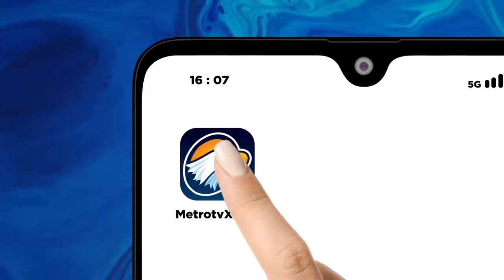HASTO SINGGUNG OTORITER ORDE BARU, INI KATA PENGAMAT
Jelang pembacaan putusan MK atas gugatan batas usia capres-cawapres, Sekjen PDIP Hasto Kristiyanto ikut bersuara. Hasto pun menyinggung soal pengalaman Indonesia selama 32 tahun menghadapi pemerintahan yang otoriter di masa Orde Baru. Pengamat Komunikasi Politik/ Direktur Eksekutif IPO Dedy Kurnia Syah mengatakan ada 2 potensi kemungkinan.